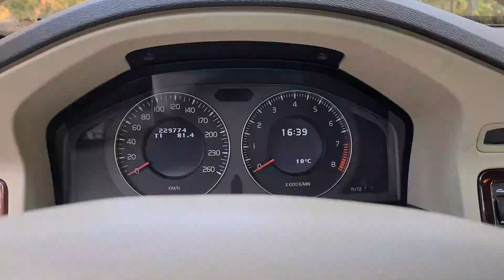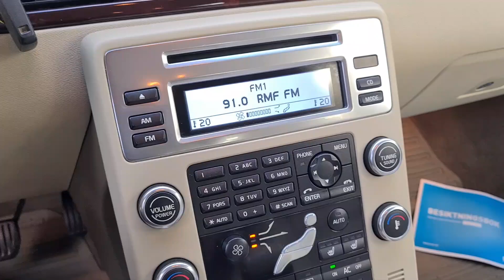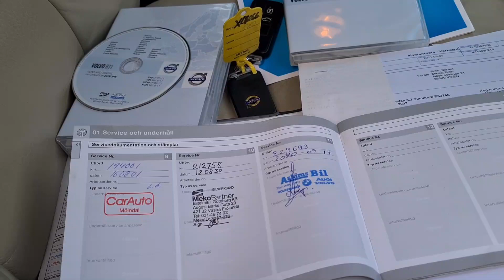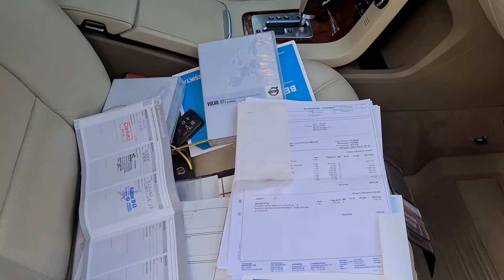VOLVO S80 3,2 238KM SUMMUM EUROPA Auto Import Nieporęt